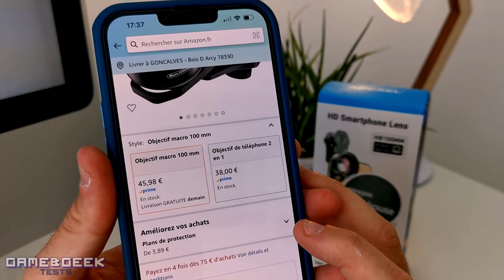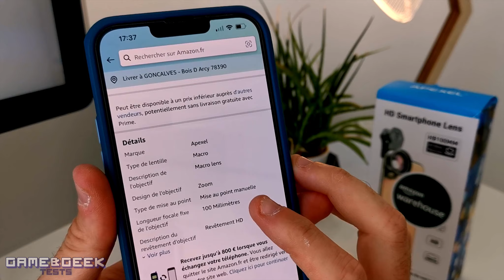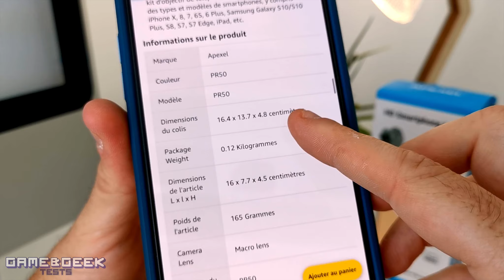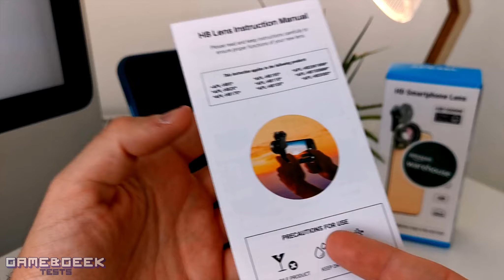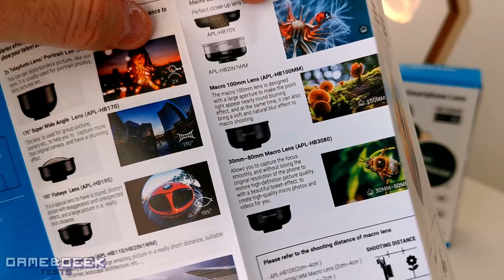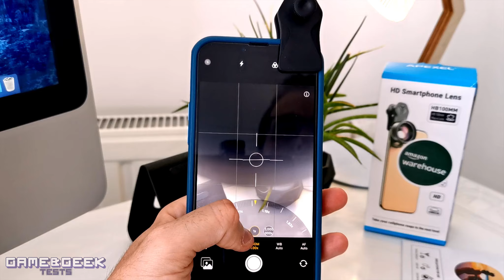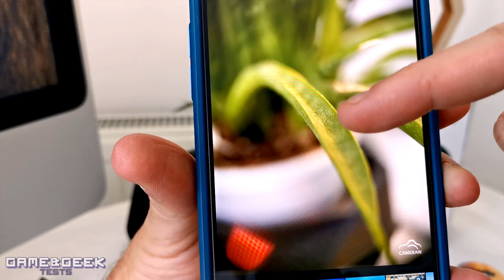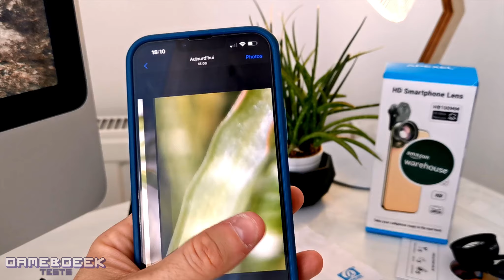📷 Test du meilleur OBJECTIF MACRO HD Universel à Clipser pour Smartphone iPhone & Android | Apexel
Lien Amazon Apexel Objectif Macro HD

Haute qualité : fabriqué en verres optiques enduits et construction robuste en aluminium, le verre multiélément enduit réduit les éclats de verre provoqués par les reflets. Transformez votre mobile en appareil photo reflex numérique, profitez de votre superbe voyage photographique.

Avec l'objectif macro, vous pouvez photographier les petits objets plus clairement, il est idéal pour les gros plans, obtenir un grossissement plus précis. Parfait pour les amoureux de la nature qui se démarquent par ses plus petites merveilles, y compris les fleurs, les feuilles et les insectes ainsi que les photos intérieures de timbres, bijoux, tissus, empreintes digitales et photographies.

Objectif 4K HD : cet objectif macro est un objectif HD, l'image a une haute résolution, pas de distorsion, le fond est flou. La distance de prise de vue est de 40 à 70 mm, mais la plupart des autres sur le marché sont de 10 à 20 mm, ils doivent être très proches de l'objet de tir.

Nouveau design clip : il s'agit de notre nouveau clip en métal, comme une tête de train. Le clip avec une large attelle en alliage d'aluminium et un coussinet en silicone souple peut serrer fermement votre téléphone et obtenir une force uniforme. Il peut également protéger l'écran de votre téléphone contre les rayures ou les dommages.

Compatibilité universelle : pinces amovibles universelles, faciles à installer, à enlever et à ranger. Le kit d'objectif de téléphone peut s'adapter à la plupart des types et modèles de smartphones, y compris iPhone X, 8, 7, 6S, 6 Plus, Samsung Galaxy S10/S10 Plus, S8, S7, S7 Edge, iPad, etc.